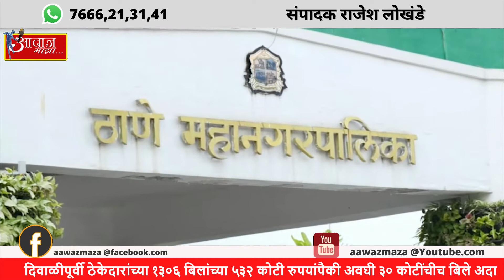Aawaz maza 2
दिवाळीपूर्वी ठेकेदारांच्या १३०६ बिलांच्या ५३२ कोटी रुपयांपैकी अवघी ३० कोटींचीच बिले अदा